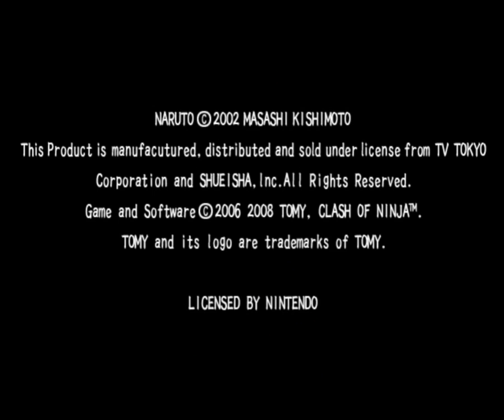Naruto: Clash of Ninja Revolution Wii Прохождение / Walkthrough Single Player Sakura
Проходим одиночный режим, играя за Сакуру ;-)
Игровая платформа: Nintendo Wii
Язык: Английский
Запись первая ^_^